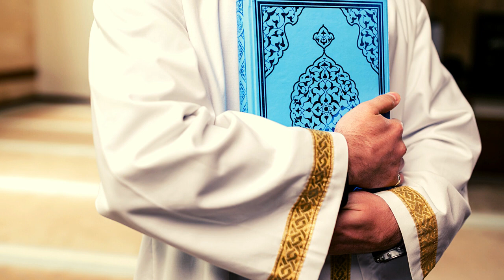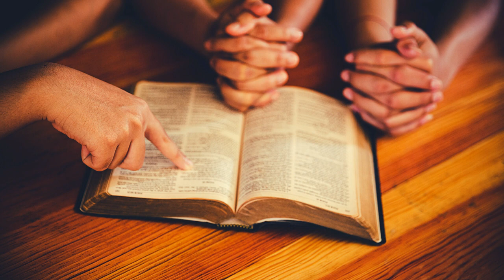ORAÇÃO E SANTO DO DIA 3 DE OUTUBRO - SÂO DIONÍSIO - UM DOS PRIMEIROS DISCÍPULOS DE SÃO PAULO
Nesse vídeo trazemos para você a ORAÇÃO E SANTO DO DIA 3 DE OUTUBRO. SÂO DIONÍSIO foi  UM DOS PRIMEIROS DISCÍPULOS DE SÃO PAULO, nasceu na Grécia uma importante família pagã.

Estudou Filosofia e Astronomia em Atenas e depois partiu para o Egito, para estudar matemática.Ao retornar, foi nomeado juiz, onde em uma ocasião conheceu o apóstolo Paulo, acusado perante seu tribunal.

Ao assistir uma pregação de São Paulo, Dionísio converteu-se ao cristianismo, sendo escolhido como um dos primeiros discípulos de São Paulo que colaboraram para o fortalecimento da igreja católica.

ORAÇÃO A SÃO DIONÍSIO AREOPAGITA

Senhor, que convertestes São Dionísio Areopagita
pela pregação do Apóstolo São Paulo, em Atenas,
fazei que a Igreja ela seja sinal de amor neste mundo,
levando a mensagem do evangelho a todos,
e que por meio dela os homens se convertam e
cheguem ao conhecimento do verdadeiro Deus.
Amém.

Rogai por nós, São Dioníso Areopagita,

Você é muito importante para nós, pori isso conte sempre com nossas orações.